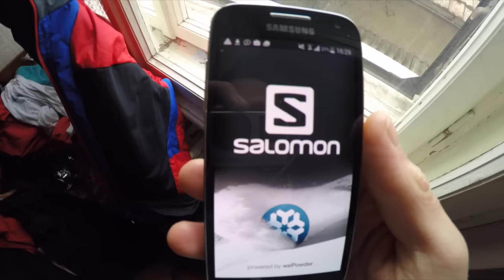GoPro Edit EP. 01 We Are Bondon's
First edit of my crew! Freeride\Backcountry

Location - Monte Bondone

Filmed by Anthony_fe - Michele Biasioli

Shot by GoPro Hero4 Silver

Editing by Anthony_fe